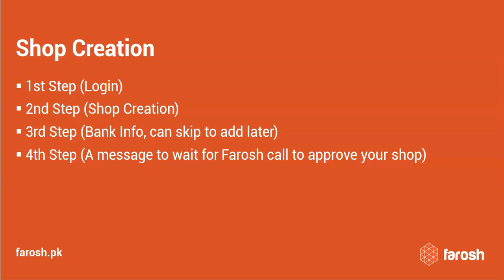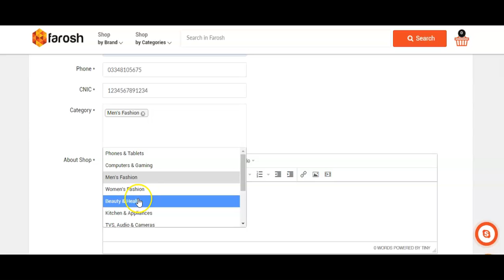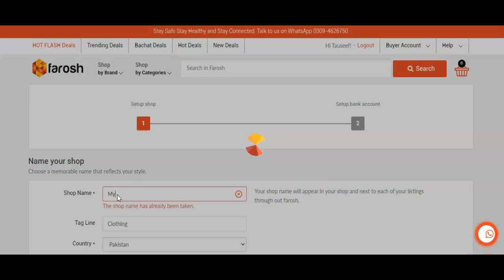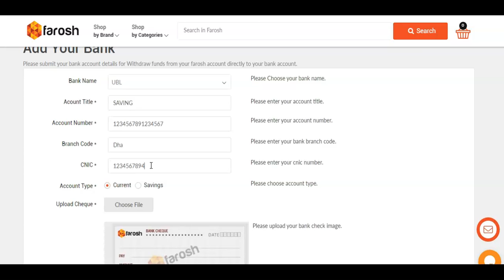Here is short video How to Setup your shop at Farosh.pk website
Farosh.pk  online store with all the resources you need to create, run and extend your brand.

So what you waiting for Get Ready Now For Hot Flash Deals
 Hurry Up Best chance to grab The Hot Deals